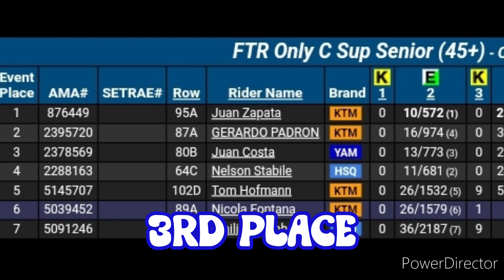Little Brown Jug Enduro (45+class) 1st section